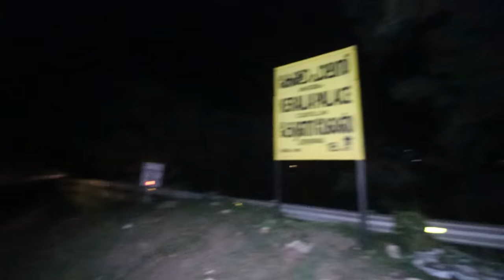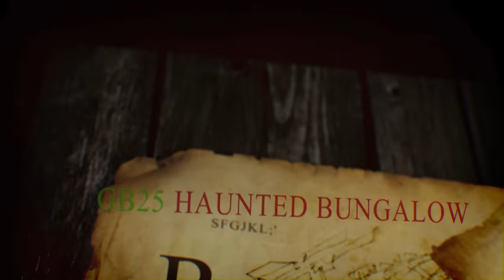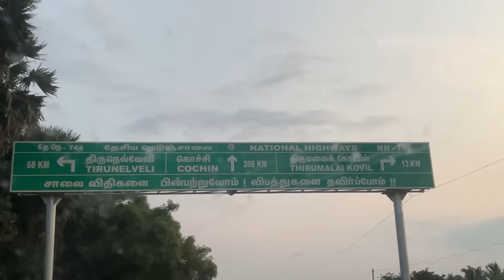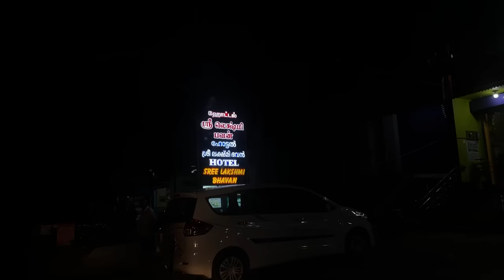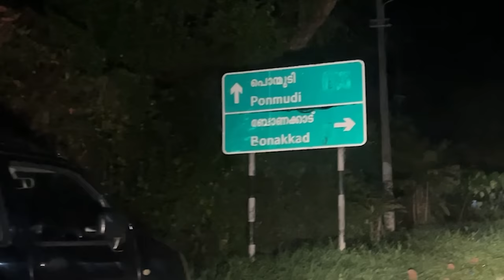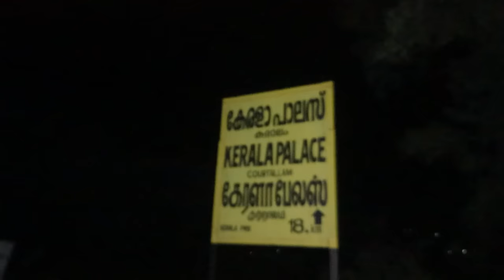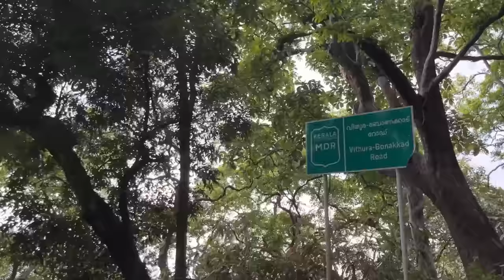''Bonacaud Bungalow'' Kerala’s Most Haunted Place..!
episode 1